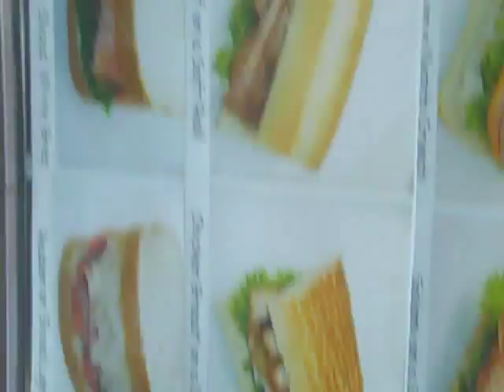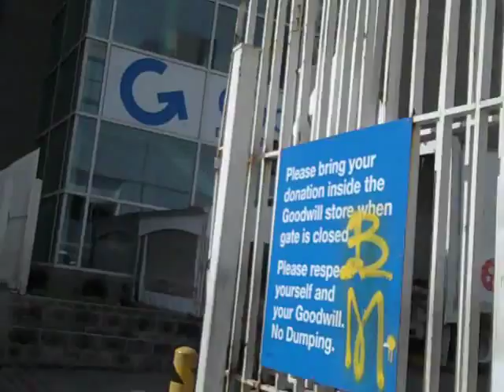Random SF Day (2014) Mitchell Bros O'Farrell Kayo Books Goodwill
Ah, yeah, this vid kinda sucks, but I'm uploading for historical value. Went out too early and everything was still closed. Did pick up some awesome stuff later in the day.
Been off the grid for a bit. News/Update video coming soon!